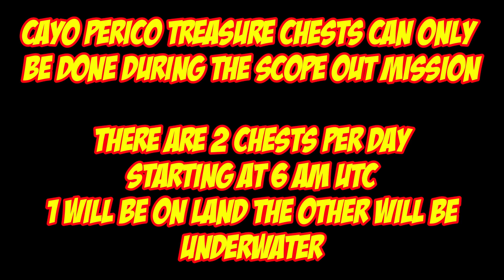Cayo Perico Treasure Chest Locations For Sept 1st 2024 | GTA 5 Online | The Cayo Perico Heist DLC